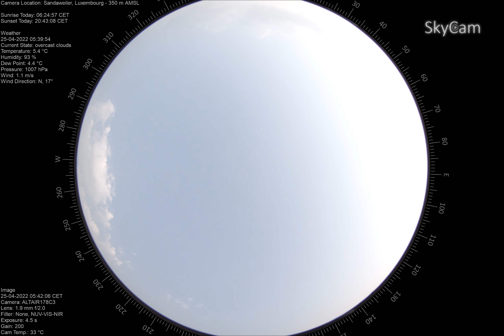time lapse 2022 04 24To2022 04 25